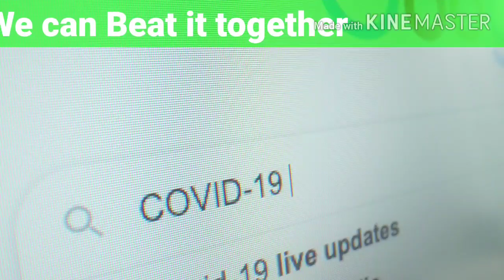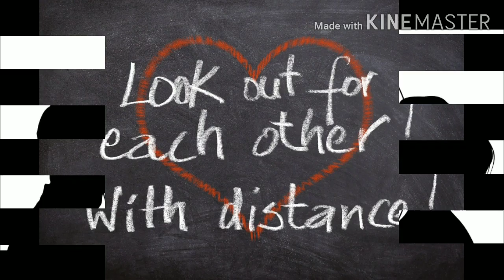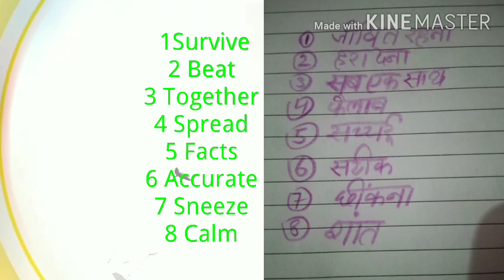Covid Safety key, inspirational, motivation work, covid Safety measures in workplace,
covid Safety rules, Learn to fight covid,
stay at home, covid Safety training video,

Video resources:-
Licensed by Pixabay